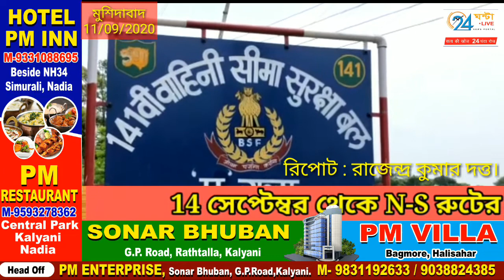মুর্শিদাবাদ : প্রচুর পরিমাণে মাদক বাজেয়াপ্র করল BSF